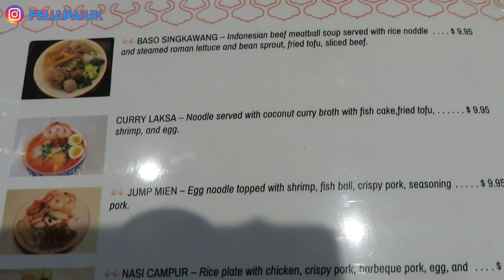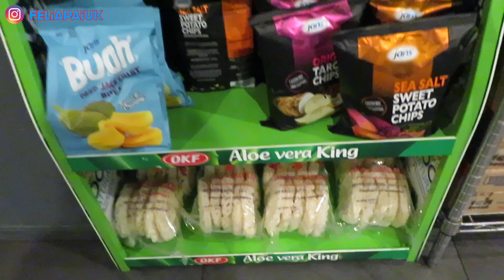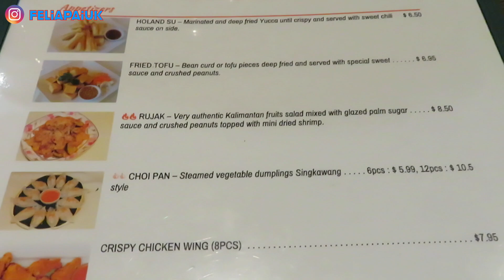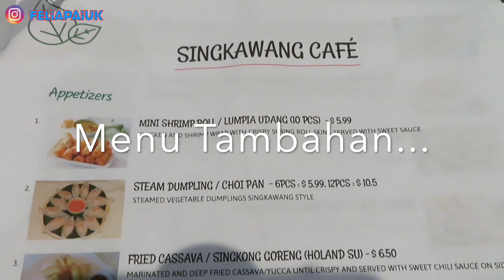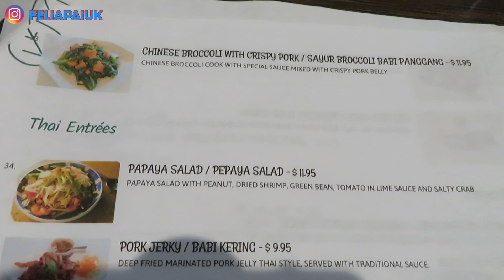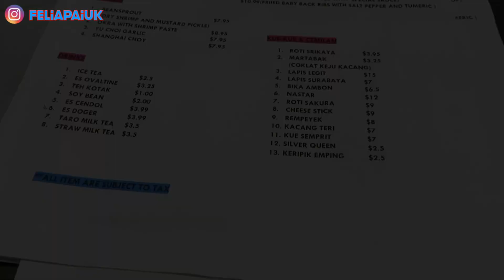SINGKAWANG DI AMERIKA? APA AJA SIH MAKANAN KHAS SINGKAWANG KALIMANTAN? KIRA2 BULE DOYAN NGGAK YAAH?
Hello teman2 youtube.. kalo kalian baru bergabung di channel aku, selamat bergabung and lets be friends. Kalo kalian suka dengan video2 aku silahkan subscribe channel ini, like the video, leave comment in the comment section and share away.. dan jangan lupa bell notifikasi dinyalakan yah Genks, so you won't miss out on any videos posted..

Guys, video ini waktu kita liburan ke Los Angeles (LA) California di Amerika. Jadi ceritanya kita lagi nyetir lewatin resto ini dan kok kayanya namanya nggak asing makanya kita decided untuk berhenti penasaran utk nyobain so kalo kalian penasaran ada makanan apa aja di sana, simak terus video nya sampai habis yaaah genks dan jangan lupa like video nya, komen di kolom komentar dan share ke teman2 dan family yaaah dan juga share di social media kalian. Also don't forget untuk nyalain tombol lonceng nya yaa guys jadi kalo aku upload video baru Kalian bakal jadi orang yang pertama yang dapat notifikasi..

Sampai jumpa di video berikutnya guys! :)

We thank you guys so much for your continuous supports and love yaaa all :)

-Felia-